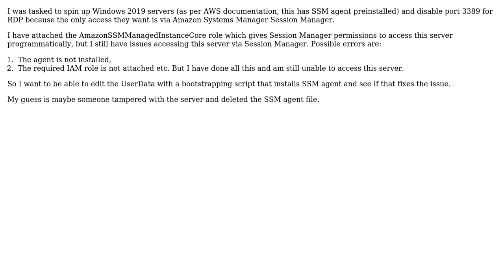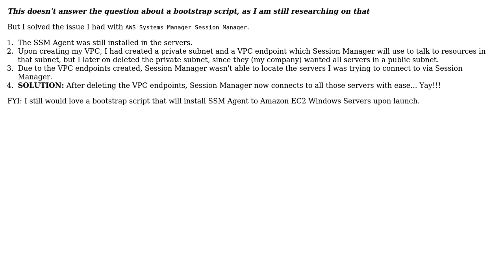Is there a bootstrap script to install Amazon SSM Agent into EC2 Windows instance upon launch?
With thanks & praise to God, and with thanks to the many people who have made this project possible! You are responsible for your own actions.